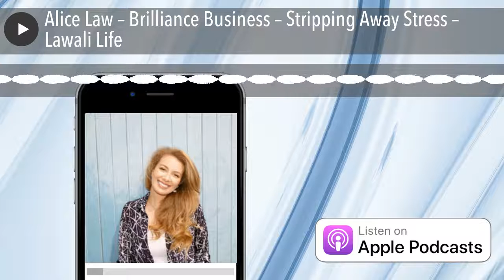Alice Law – Brilliance Business – Stripping Away Stress – Lawali Life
Alice Law is a Stress Management & Holistic Performance Coach, 5 Star Rated Podcaster, International Speaker, Reiki & Intuitive Expert, International Best-Selling Author of ‘The Law of Brand Attraction’ and Founder of Lawali Life.

As ‘The Calm Creator’, she teaches leaders & corporations how to strip away stress and guide them back to balance, so they can be the calm, charismatic & successful leader in all areas of their life and work.

Alice understands stress from a unique position after she went through chronic stress for a 7 year period, personally experiencing the truly damaging effects of it when she experienced loss in every aspect of her life at once.

From this experience she discovered her most effective process to not just manage stress but to prevent it going forward.

Having lost her own father to stress related illness, it is now her mission to help as many people as possible to dis-identify from stress and live in their natural state of calm.